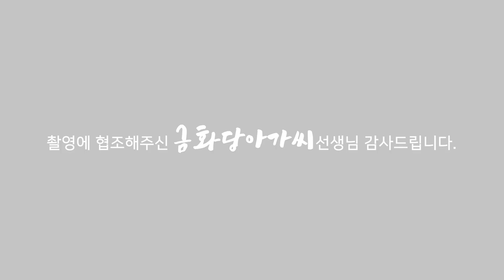(용한점집) (이혼) 최태원 최장 & 노소영 관장! 둘의 궁합은?! [점점tv정주행하기]